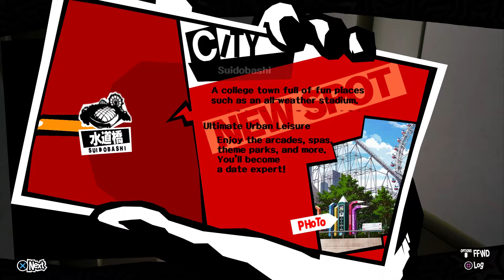Persona 5 EP 49 Bow to Your Sensei Combo Cousins